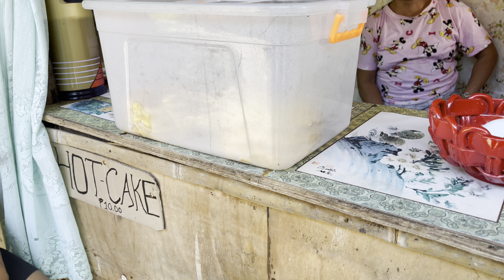Katibawasan Falls | Camiguin Island